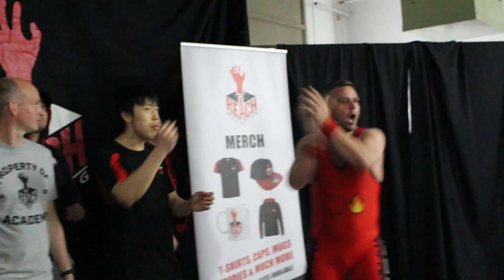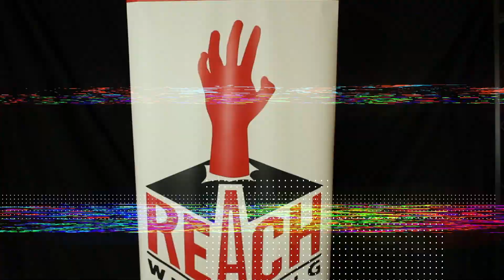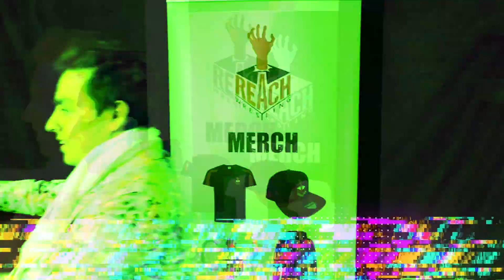Journey to St Austell | UNIT 10 Ep31 | REACH - FREE WRESTLING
Barton Hyde is joined by Stitches against Andy Notman, Matty T flanked by Northern culture show their faces after the brutal attack on Kidd Devon, Couture returns with a brand new attitude against Newton. Lord Maximillian Jaggard IV offers Omega Luke a payday in a huge 6 man main event tag team match.